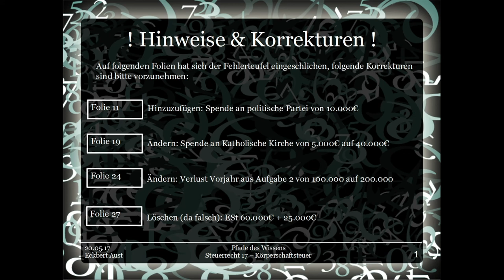Korrekturen zu: Steuerrecht 17 - Körperschaftsteuer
Leider haben sich in das Video zum Steuerrecht 17 - Körperschaftsteuer einige Fehler eingeschlichen, welche zu falschen Ergebnissen führen. Dieses Video dient der Korrektur dieser Fehler damit Aufgabenstellungen und Lösungen dann passen.
Leider konnte ich die Fehler nicht nachträglich im Video bearbeiten, da Youtube diese Funktion leider eingestellt hat, weshalb nun die Fehlerkorrektur über dieses Video erfolgt.